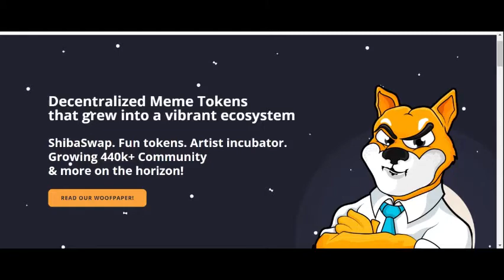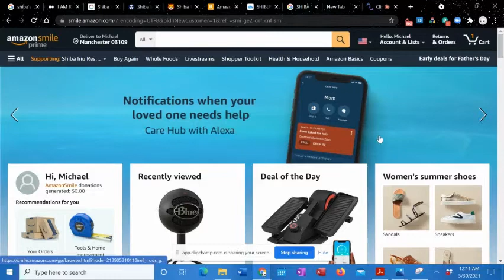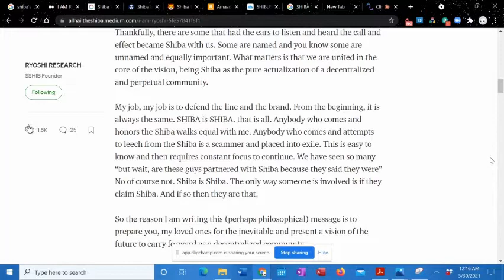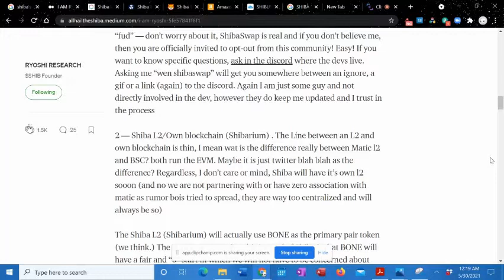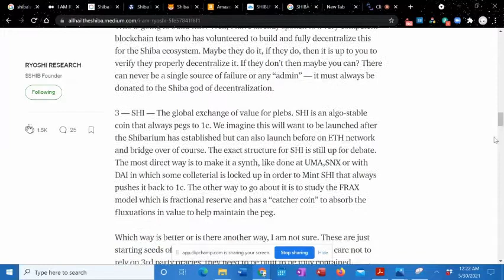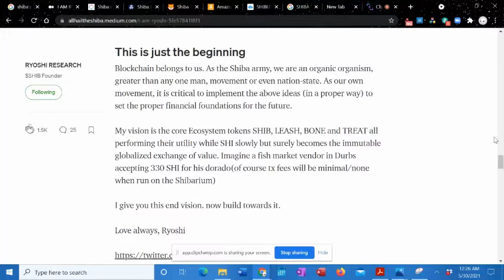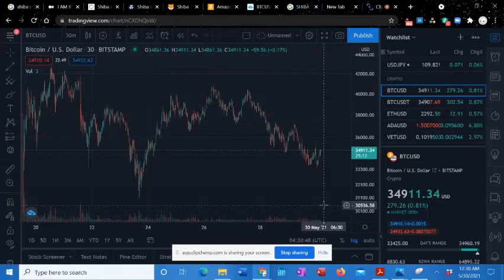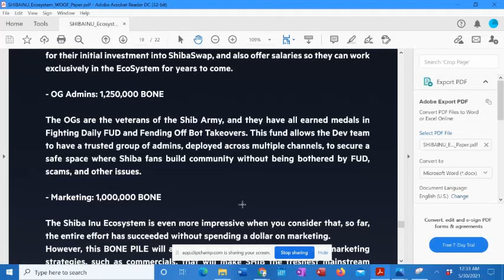SHIBA INU NEWS! RYOSHI SPEAKS!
The SHIBA INU project has many things in the works, Shiba Swap, the new Shibirium Network, Staking + Rewards, NFT's, and much more. What is in store for the Shib Army and the newest members in this growing community? Today, we explore Ryoshi's recent Tweet and post to the Shiba News website which reveals some information about what is to come for this project.